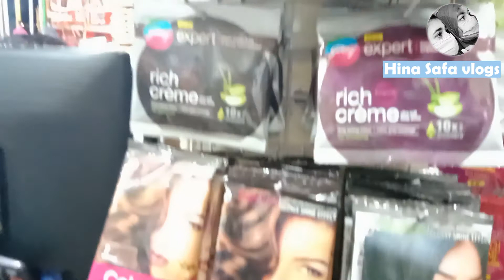Visit Super Mart For Grosary | Al Shaikh Super Mart | Hina Safa Vlogs